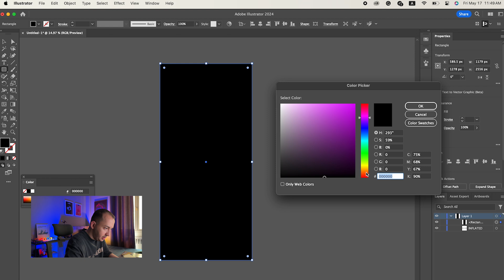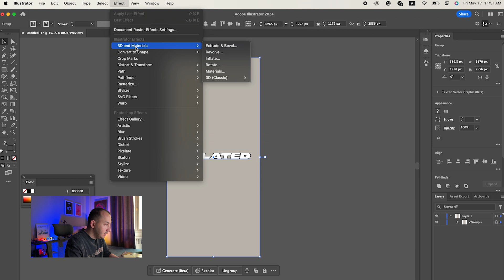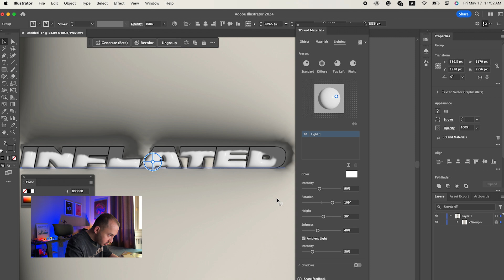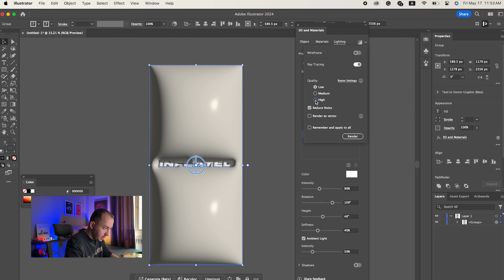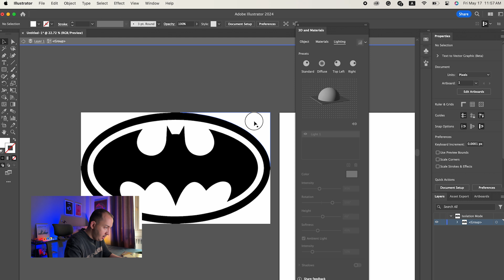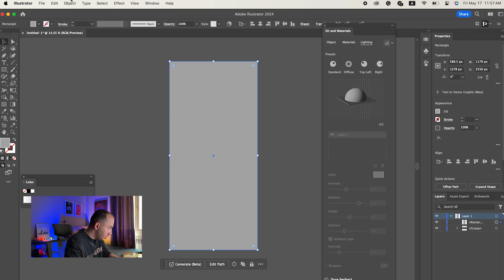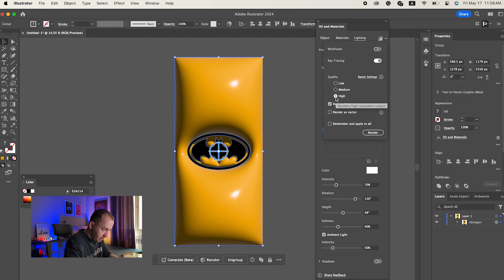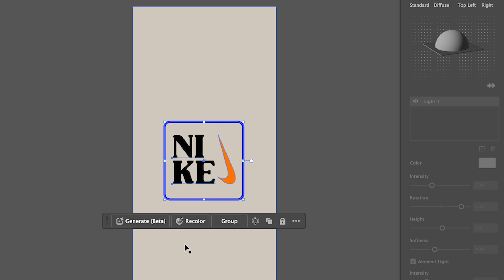How to Make 3D Inflated Text Effect in Illustrator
Hello 👋🏼 Today we are back with another cool tutorial. You guys asked me a lot about these 3d inflated wallpapers I made a couple of days ago, So I made a full tutorial with 3 different samples so that you can see how to create this 3D Inflated Effect.

TIMESTAMPS:
Intro 00:00
Setup 00:20
3D Effect 02:00
Batman Logo 04:44
Nike Logo 10:07
The Result 10:43

DESIGN RESOURCES:
All assets on my Telegram channel